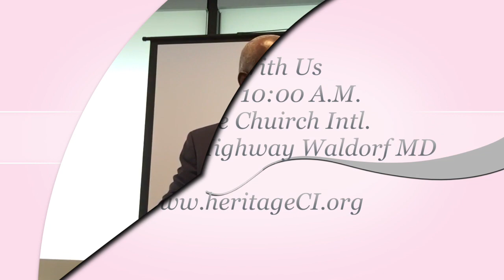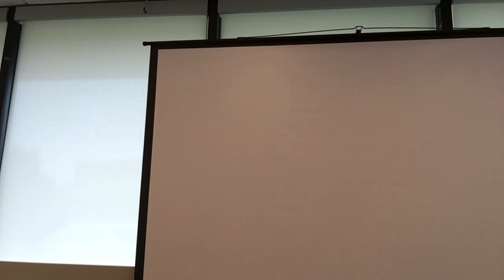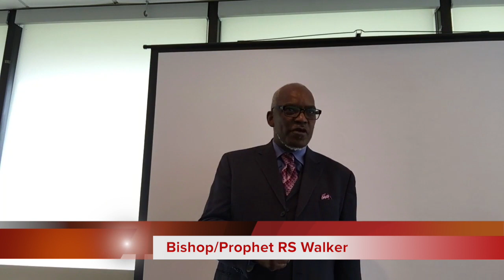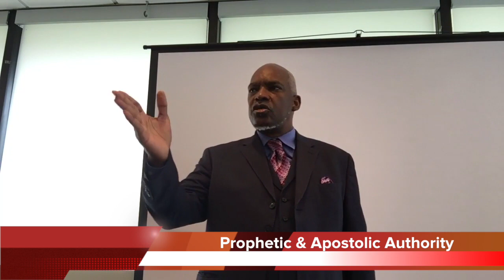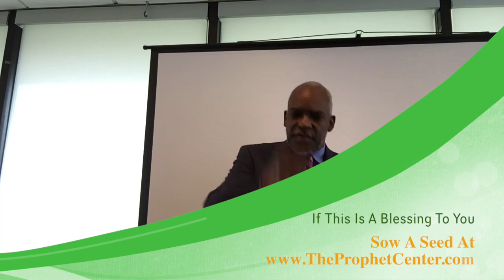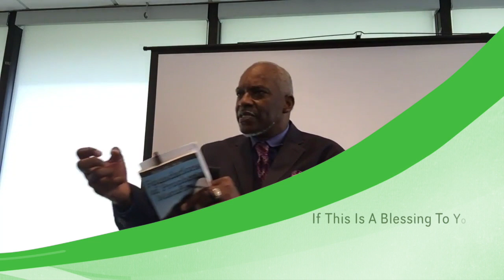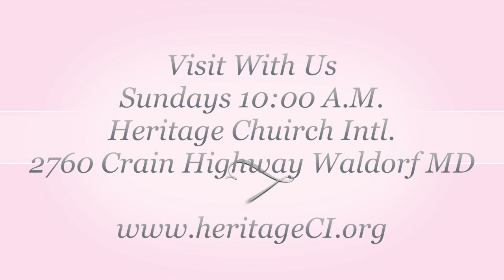Covenant Church MD Leadership Conference Prophetic & Apostolic Authority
There are things in the life of the Prophet and Apostle that will require them to know their authority.
Conquering your battleground is something made easy when you have the information.